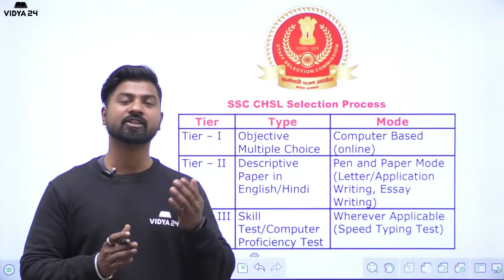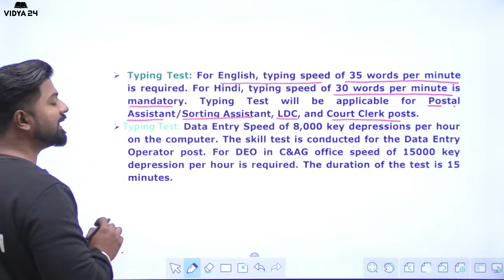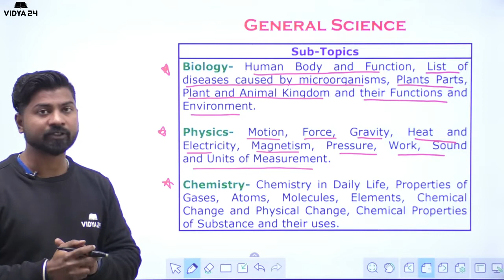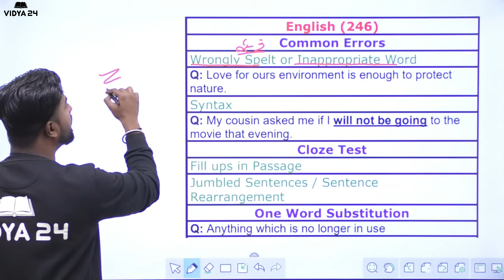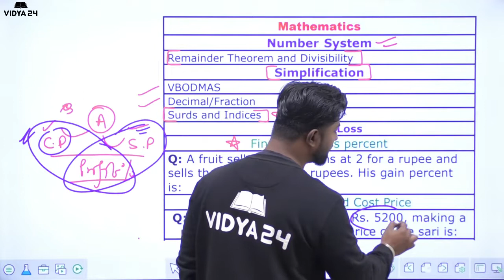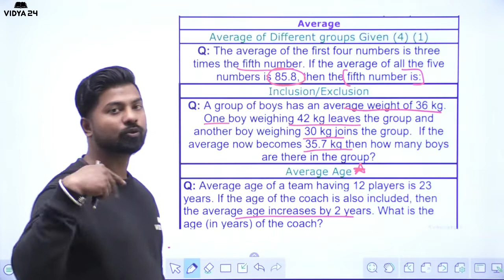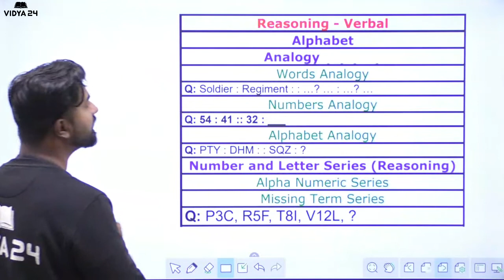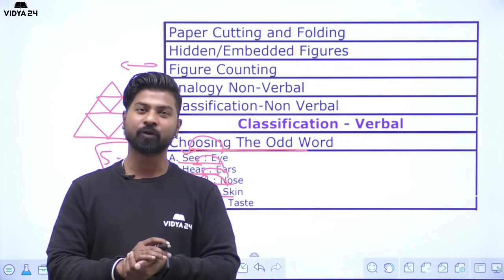SSC CHSL Syllabus 2022 | SSC CHSL Syllabus & Exam Pattern in Hindi | SSC CHSL की तैयारी कैसे करें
SSC CHSL 2022 Notification has been out check complete information about Syllabus, SSC CHSL Exam Pattern, How to Crack SSC CHSL 2022 with the help of this Video.

Enroll in “SSC CGL 2022 - Tier 1 Exam Course” with Vidya24.com –

Join our Exclusive Facebook Pages for Latest Updates:

Vidya24 Plus Subscription Benefits:

1. As per Latest Syllabus 2021-22
2. Dedicated DOUBT sessions
3. Strong -Weak Areas Analysis
4. Bi-lingual (हिंदी + English)
5. Speed, Accuracy Boosters
6. Download the videos & watch them offline
8. Includes Short tricks
7. Includes Revision Class

ssc chsl 2022 notification
ssc chsl qualification
ssc chsl 2022 date
ssc chsl 2022 exam date
ssc chsl 2022 syllabus pdf download